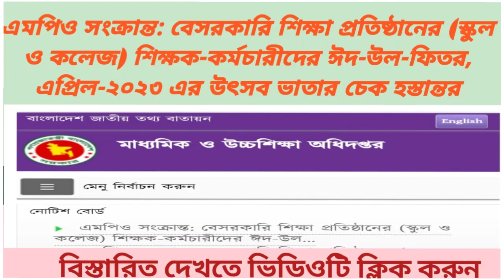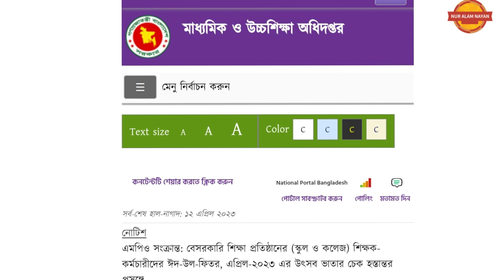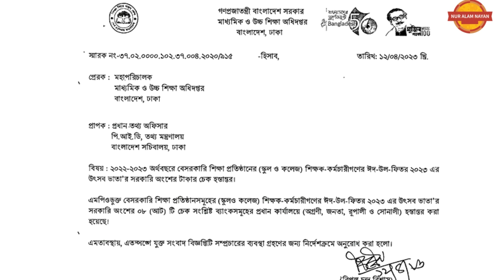এমপিও সংক্রান্ত: বেসরকারি শিক্ষা প্রতিষ্ঠানের স্কুল-কলেজের ঈদ-উল-ফিতর২০২৩ উৎসব ভাতার চেক হস্তান্তর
এমপিওভুক্ত_প্রতিষ্ঠানের_শিক্ষক_কর্মচারীদের_ ঈদ_ বোনাস_স্যার